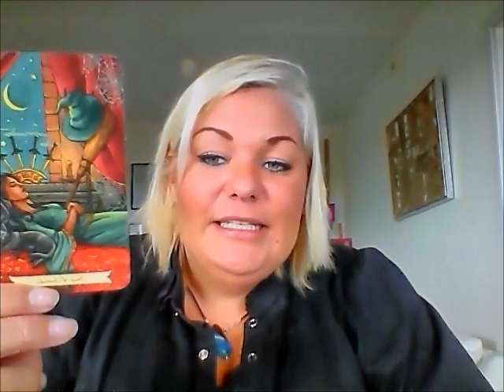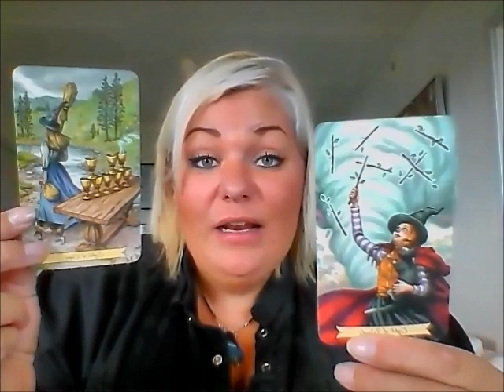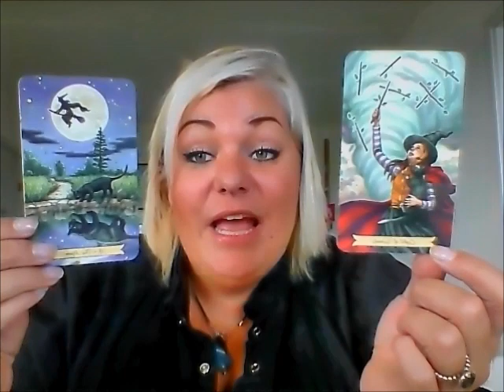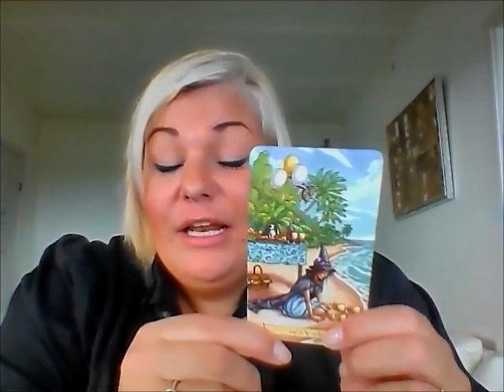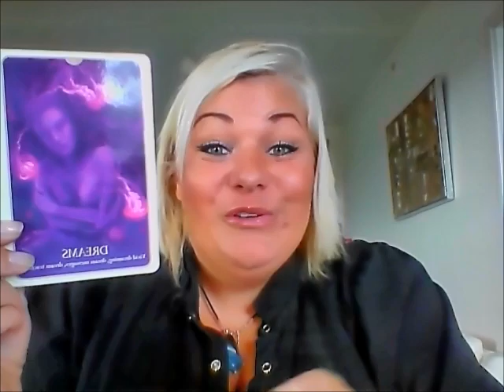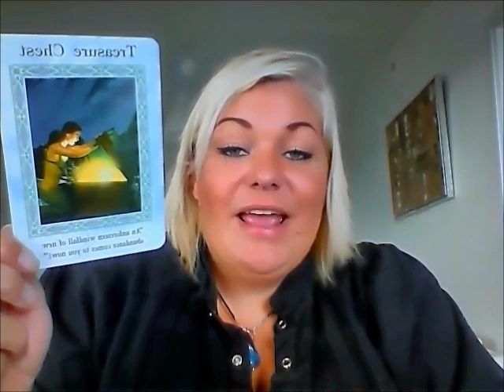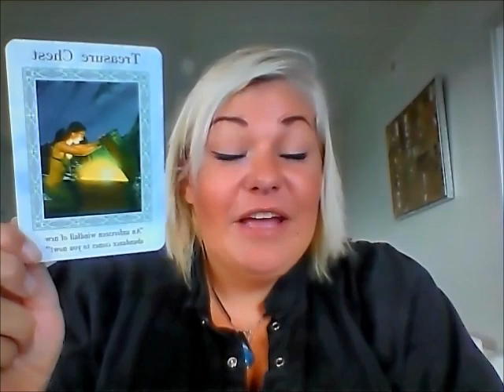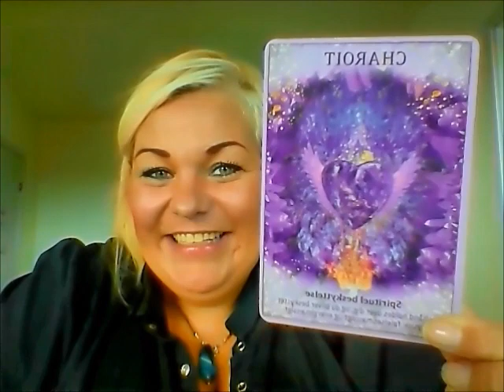Vandmand oktober: Ny kærlighed, stol på dig selv og se mirakler ske